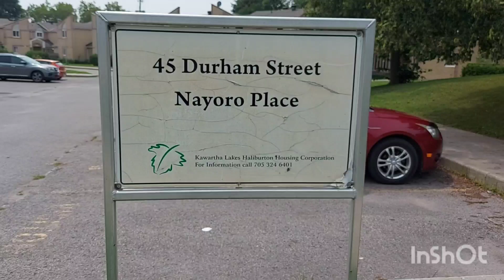Cottage time(1st day)